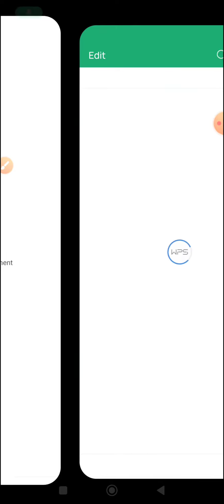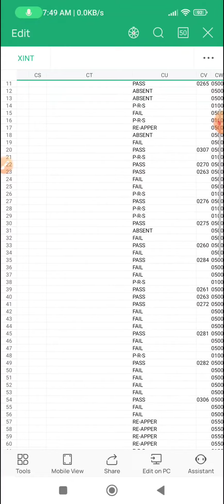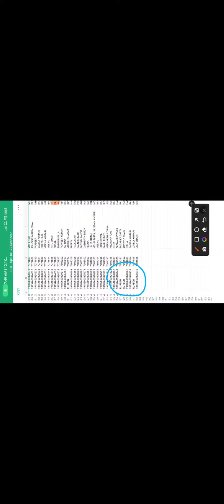CRSU special B.ED results 2023 | CRSU B.Ed updated Result | CRSU special B.Ed reappear result